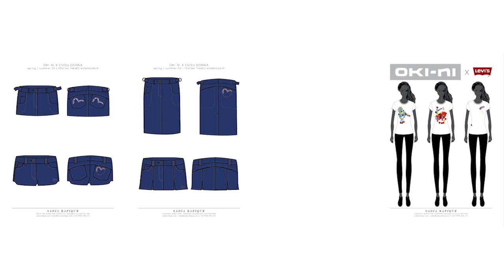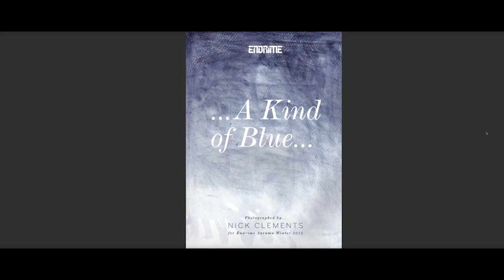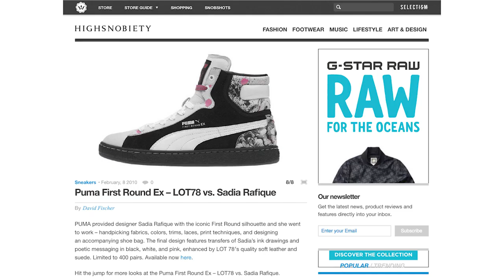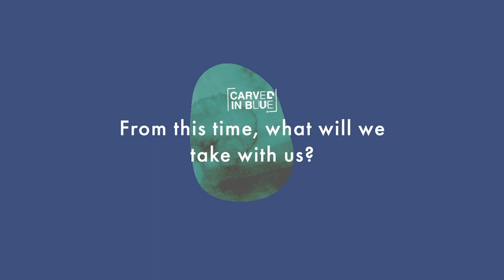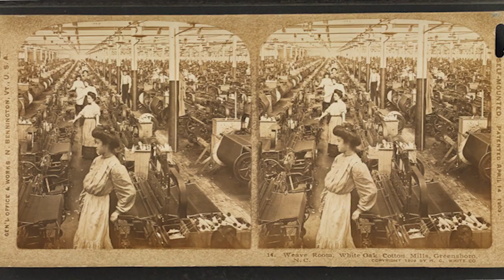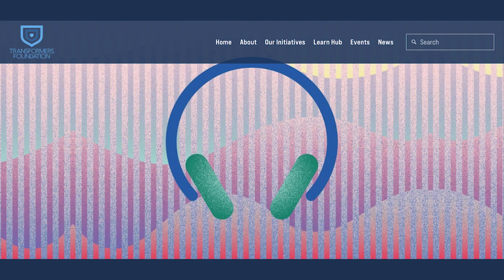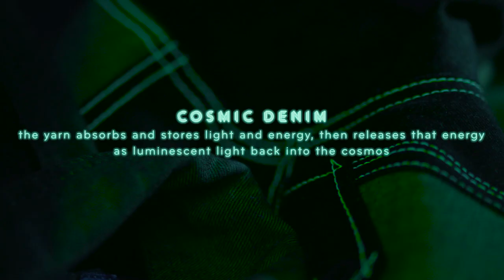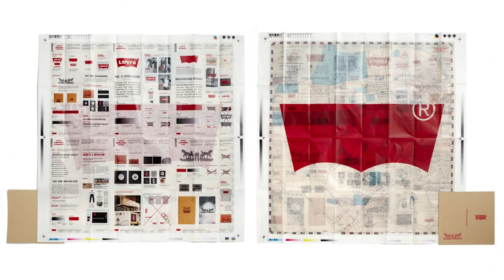Sadia Rafique - The Art of Storytelling in Denim - Endrime® / Denim History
Sadia Rafique - The Art of Storytelling in Denim -

This video was played live on 16th September 2021 - Transformers Foundation: Transformers ED Pakistan -  Collaboration with Crescent Bahuman and Diamond Denim.